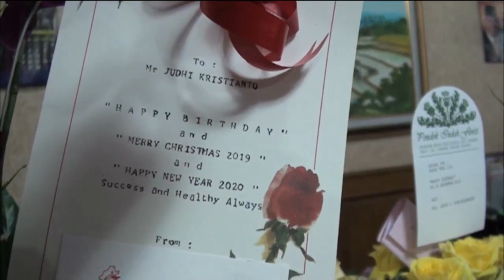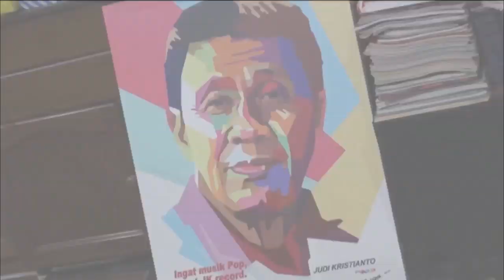VLOG #12 NgobrolBarengNyo - Surprise Party Papi Judi Kristianto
15 Desember 2019 kemarin hari ulang tahun ke 73 sosok yang paling gw sayangi dalam hidup gw, panutan gw dan juga my “super hero”, siapa lagi kalau bukan papi Judi Kristianto. Spesial untuk merayakannya, gw dan keluarga besar 'Jeka' merencanakan sebuah 'Surprise' party. Diharapkan kejutan sederhana ini bisa memberikan kesan untuk papi. Bagaimana keseruannya? Yuk, kita tonton sama-sama videonya...

Ucapin selamat ulang tahun buat papi Judi di kolom komentar yuk...

Ditunggu yaa guys saran dan masukannya🙏
Jangan lupa juga buat subsribe, like n comment yaa.